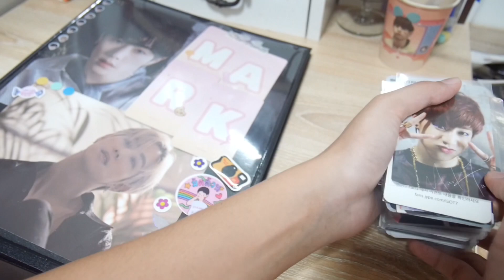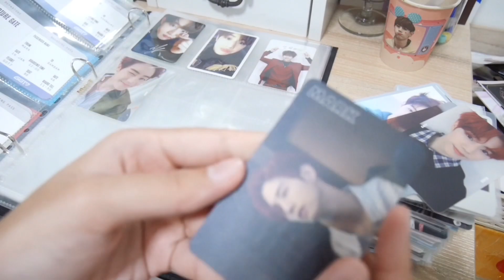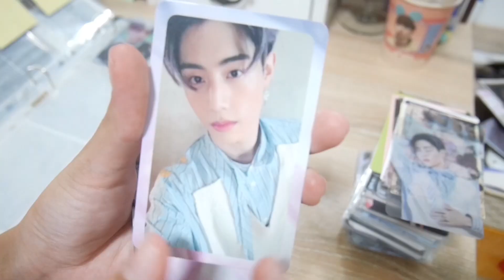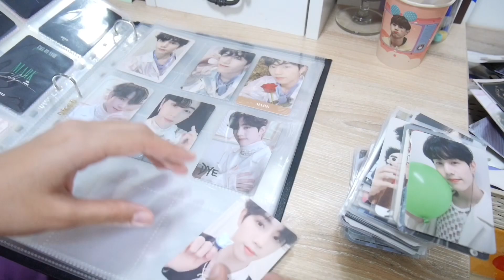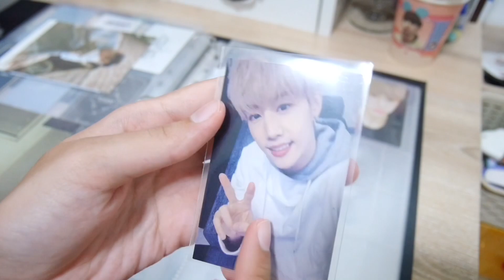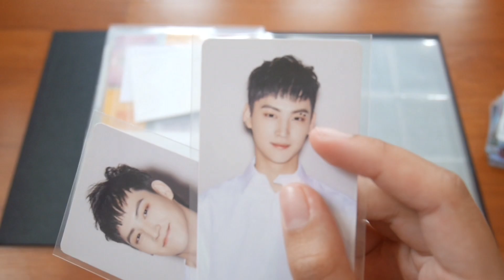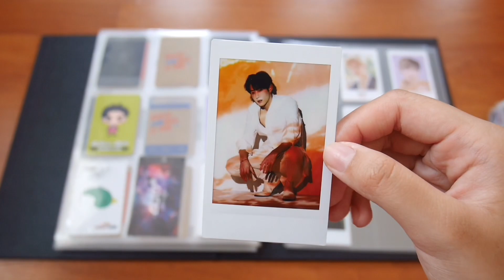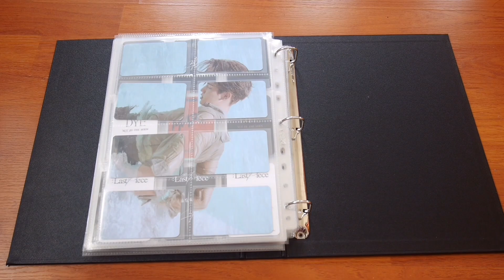Organize with me🌷 𝙶𝙾𝚃𝟽 𝙿𝙷𝙾𝚃𝙾𝙲𝙰𝚁𝙳 [𝙼𝙾𝚂𝚃𝙻𝚈 𝙼𝙰𝚁𝙺] จัดแฟ้มใส่การ์ด❤︎ ;pt.2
เพื่อเป็นกำลังใจให้เราด้วยนะคะ❣️

TW:@panutda9346

Film&Edit
Panasonic lumix gf8
VLLO&IMOVIE